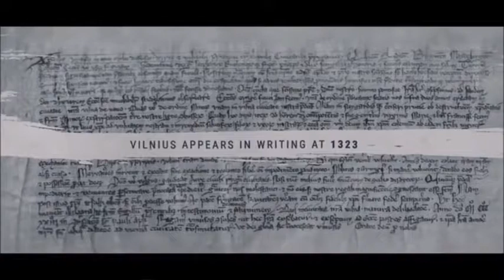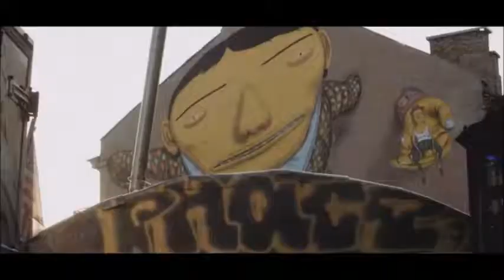Vilnius, capital of Lithuania